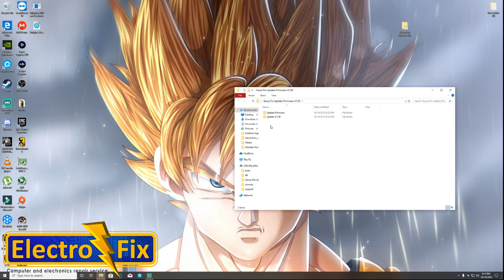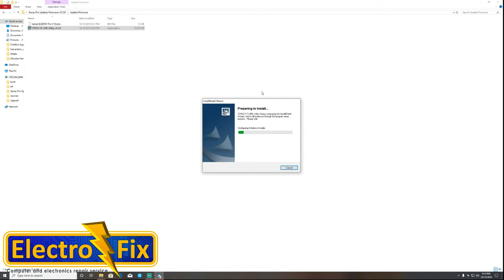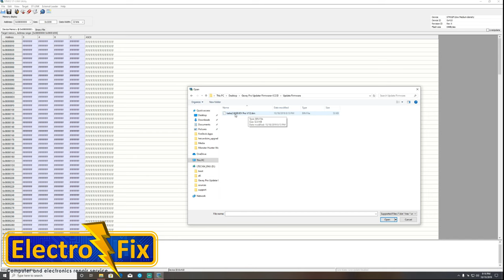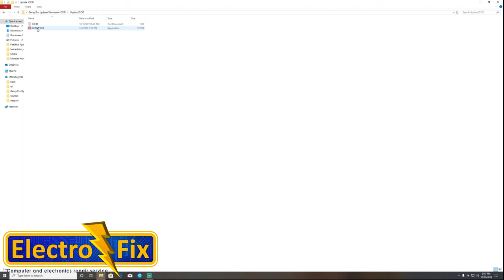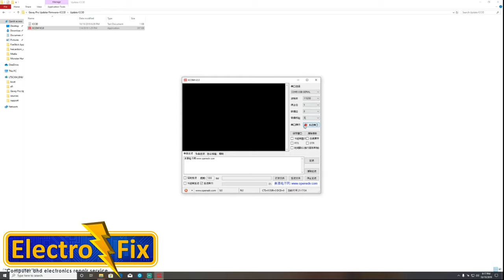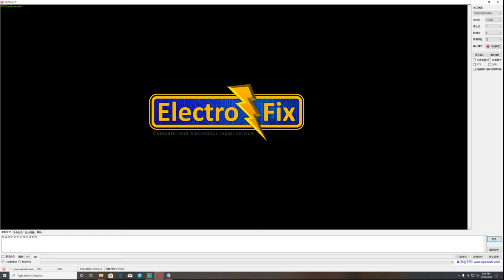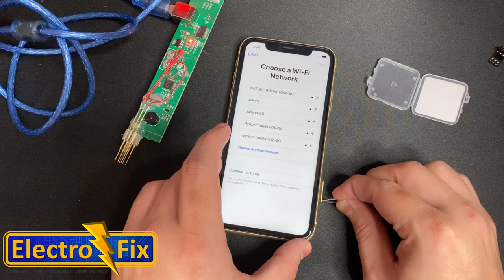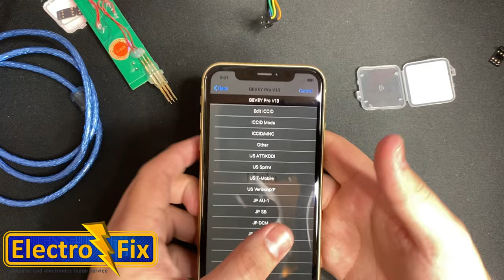NEW GEVEY PRO DONGLE!!!!!!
File Only For Customer Have The Dongle
File Solo para Clientes que tengan el dongle